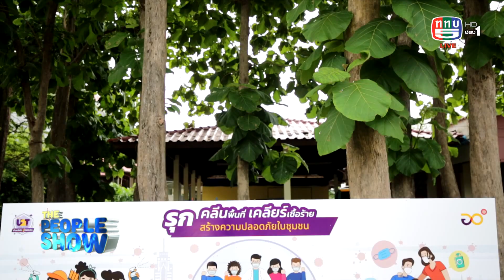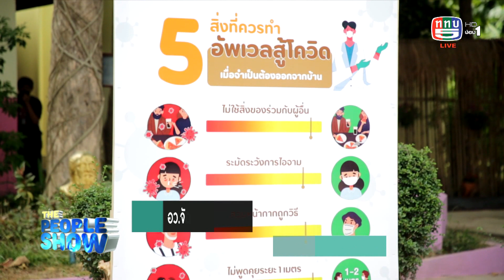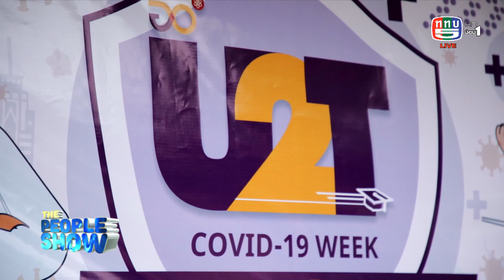The people show 5 มิถุนายน 2564 อว จัดกิจกรรมพิเศษ U2T covid 19 week ก้าวต่อไป สู้ภัยโควิด